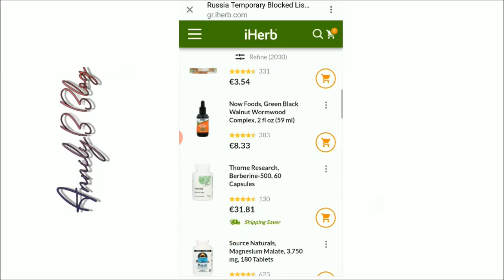СРОЧНО! iHerb: ОПЯТЬ ЗАПРЕТ ДЛЯ РОССИИ с 20 марта! Список товаров.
Список ВРЕМЕННО заптерещенных товаров  для РОССИИ 🇷🇺

До 20 марта ещё можно сделать заказ.

💚 ВЫГОДНЫХ И УДАЧНЫХ ВАМ ПОКУПОК!
🚫 Спам и реклама любого рода под моими видео = бан.
🍀 Уважаемые зрители, спасибо за ваше внимание и поддержку!